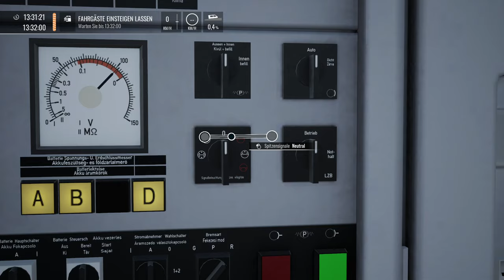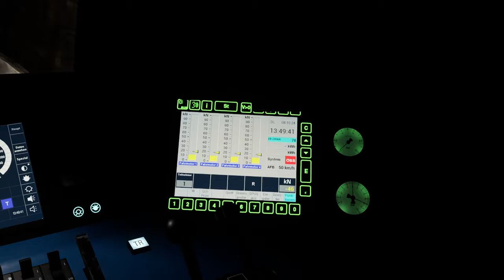KlimaTicket am Semmering | TRAIN SIM WORLD 4 #102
Hallo aus dem Semmering! Wir fahren über die volle Distanz über die Semmeringbahn bis Wiener Neustadt.

Zug: ÖBB 1116 (DTG)
Strecke: Semmeringbahn (DTG)

Transparenz:
1. Stellt mir DTG DLCs zu Verfügung?

2. Werde ich dafür von DTG bezahlt, Werbung zu machen?

3. Bin ich gezwungen, Werbung zu machen?

4. Ist meine Meinung über DLCs noch objektiv?

2ZK4fUqv8CJFukjSVQJ2iIMXmKPW4w/edit